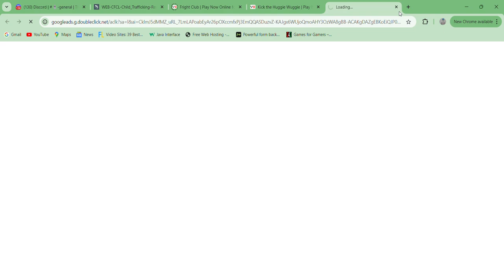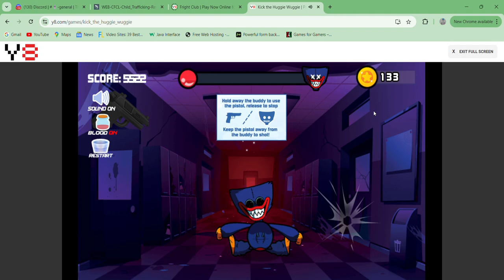Kick the Huggie Wuggie - gameplay Point and click FPS Ragdoll Beat em up Horror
Feel free to take it out for your delight.